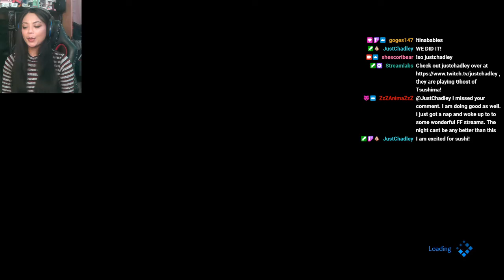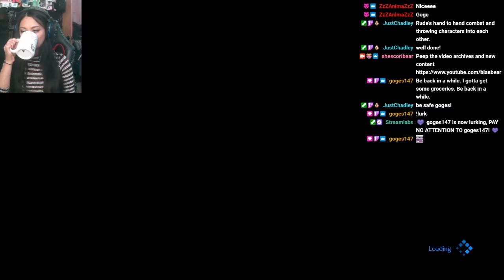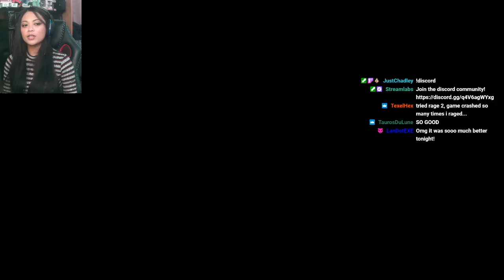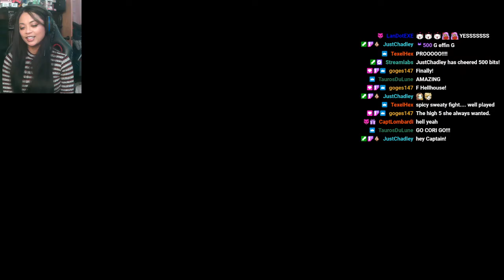Final Fantasy VII Remake - HARD - Part 3 - Full Stream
M, T, W, F @ 3PM and 9PM EST